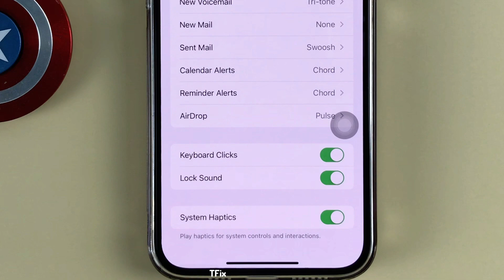How to enable/disable keyboard clicks sound on iPhone 13 Pro max ios 15